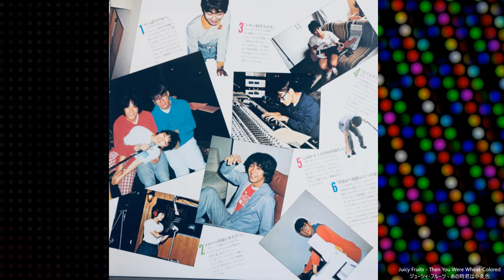Juicy Fruits - あの時君は小麦色 (Then You Were Wheat-Colored) HQ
At the beginning of the eighties, Juicy Fruits planted some peculiar, diverse, and innovative albums that in my opinion are key and necessary pieces to understand a part of the music made at that time.

Answering the question of ''why'', both post punk and new wave are not genres as such, they were a symptom that music experienced when freeing itself from postures and ties, that is why all groups of said genres sound different from each other and they exist in a very narrow range of years, in this case juicy fruits comes from a backing band called Beef.

Now the importance of seeing Atsuko Okuno playing that delicious guitar is another topic of importance in itself, as a fan of rockabilly and its disturbed darker variables, sometimes lighter, other times more separated from its rock n' roll origin, i can tell you Juicy Fruits is a band that has no comparison.

And this is a song that does justice to what I am writing, the musical ensemble, the mood of the ballad and that guitar together with the different voices that you can hear in the track make it a timeless piece that is magical and at the same time nostalgic for that one teen romance in the 1950s.